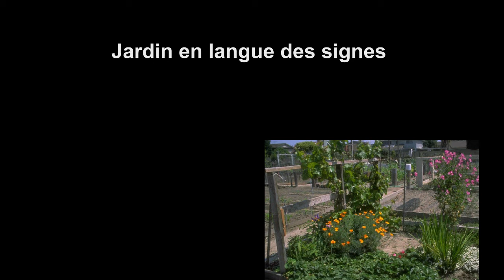Jardin en langue des signes française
Vidéo pour apprendre à signer jardin en langue des signes française (LSF).